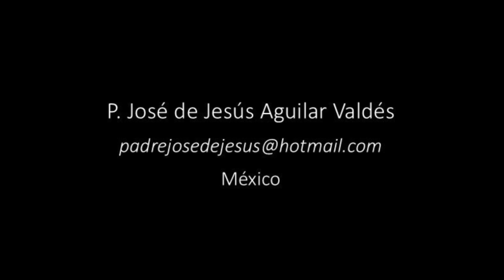San Cirilo de Jerusalén en 1 Minuto - El Santo del Día - 18 de Marzo